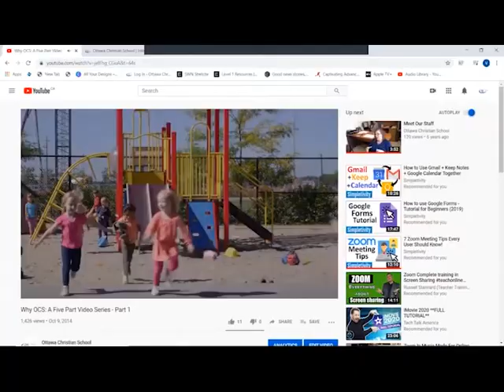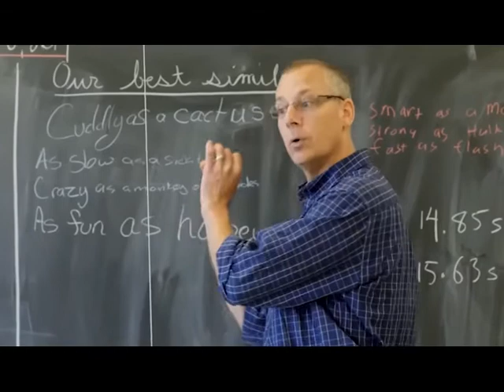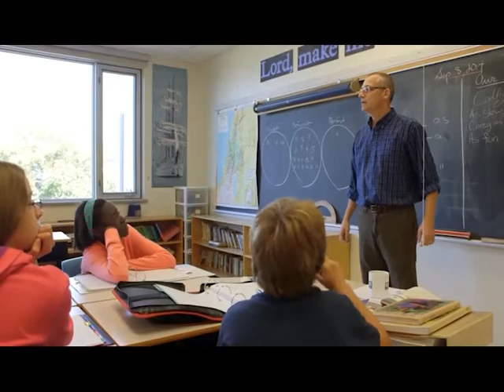Ottawa Christian School Virtual Tour Open House 2020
Paul Triemstra, OCS Principal, is joined by Pauline Naftel, VP and Learning Support Teacher; Laurence Stassen, VP and Grade 7 Homeroom Teacher; and Virginia Dawson, Advancement Coordinator;  in Ottawa Christian School's Virtual Tour Open House. You will learn:
1) the history of OCS,
2) what it means to integrate faith and learning,
3) academics at OCS, and
4) possible educational scenarios for the 2020/2021 school year.

You will hear testimonials from families who have invested in their children's education at OCS. Mr. Triemstra also answered questions from families inquiring at the virtual open house.